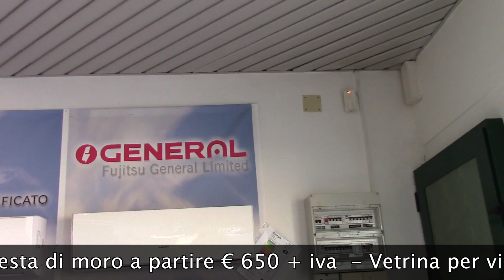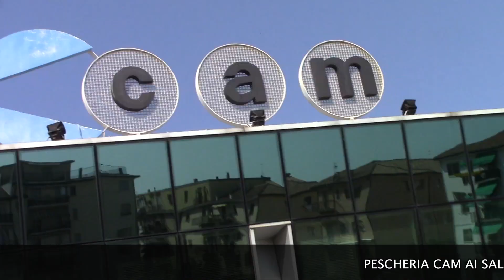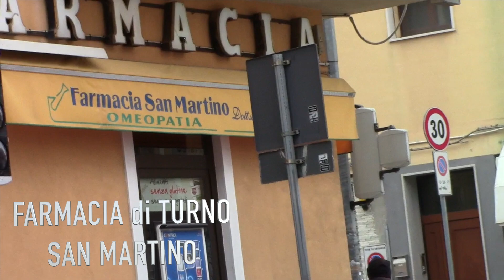TG AZZURRA: SQUILIBRATO CON COLTELLO MINACCIA COMMERCIANTI IN RIVA VENA - nr 88 del 3 maggio 2017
Nel numero odierno:

- squilibrato con un coltello minaccia i commercianti in Riva Vena → approfondimento su

- la Locandiera di Carlo Goldoni dal vivo a Palazzo Goldoni col Teatronovo → approfondimento su

- stasera teatro in chiesa a Borgo San Giovanni: "La tombola in cale" → approfondimento su

- i Cavalli Marini soddisfatti per la 34^ Caminà: 3200 partecipanti → approfondimento su

- meteo Brollo: estrema variabilità, cielo nuvoloso alternato da pause asciutte, non mancheranno rovesci temporaleschi. Domani piogge abbondanti. Temperature anche sotto la media.